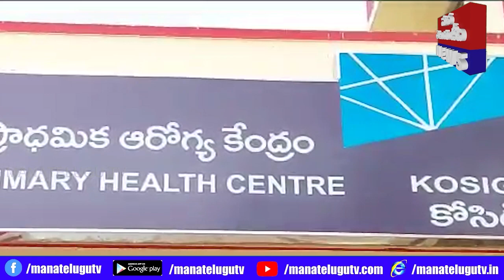ఉపాధి హామీ పనుల్లో బోగస్ జాబ్ కార్డులతో వైఎస్సార్సీపీ నాయుకులు అవినీతి